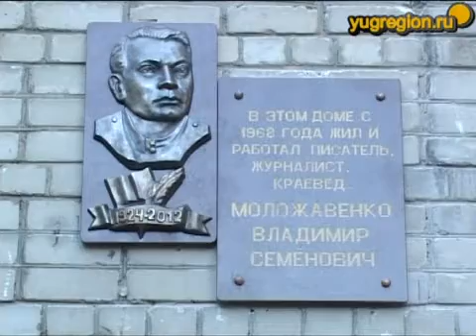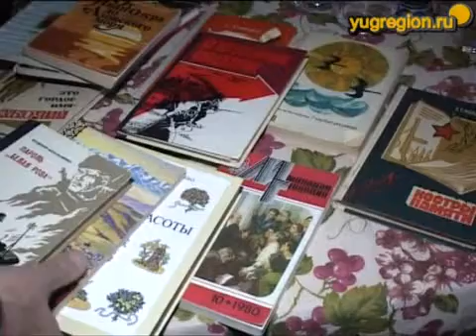Мемориальная доска писателю Владимиру Моложавенко